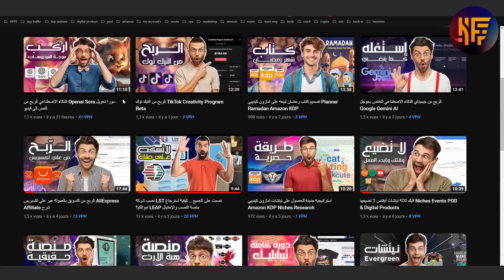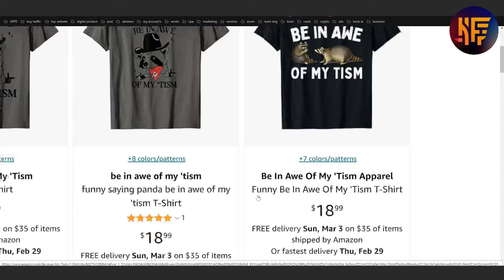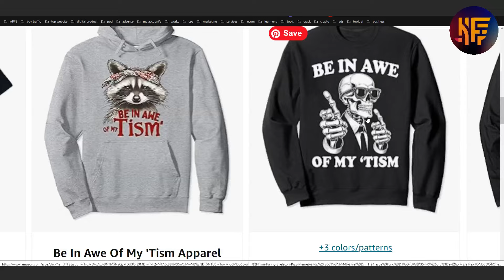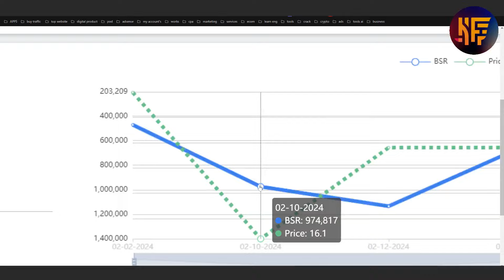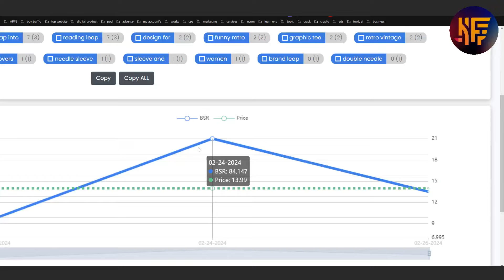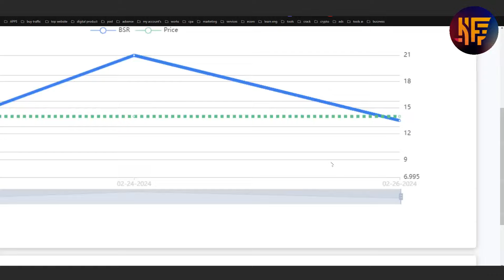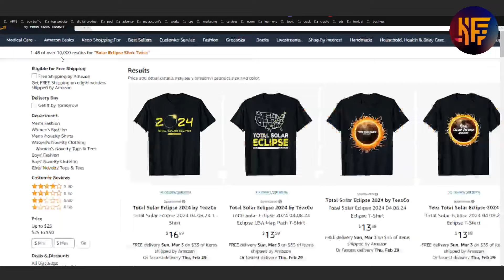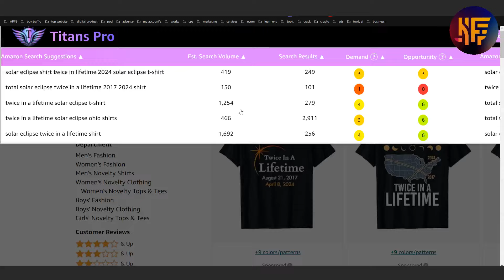نيتشات ميرش امازون جاهزة للعمل Merch On Demand شرح Niches Profitable